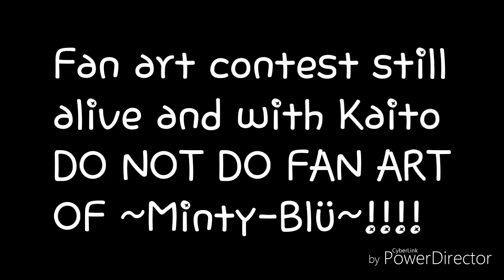New OC UwU//THE NAME IS A LITTLE DIFFERENT TO THE OC NAME!!!!//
Ok yea bai newbs meet
·Minty Blü·